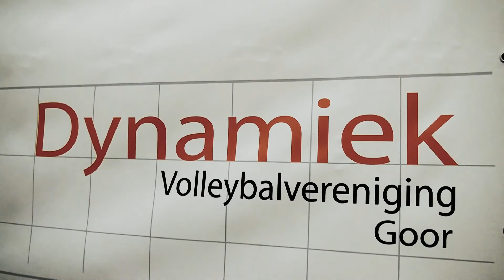Volleybalvereniging Dynamiek - Clinic 2016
In het kader van het 50-jarig bestaan van Volleybalvereniging Dynamiek uit Goor werd er op zaterdag 3 sept een clinic verzorgd onder leiding van Jan Berendsen van Eurosped uit Almelo.